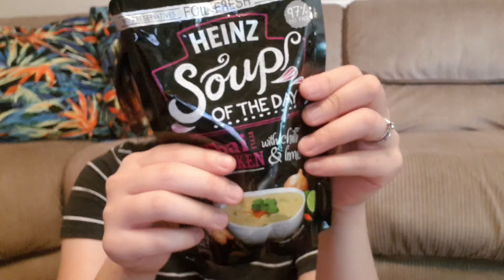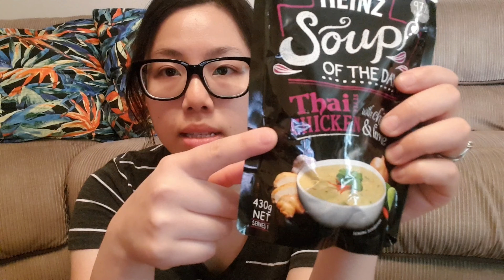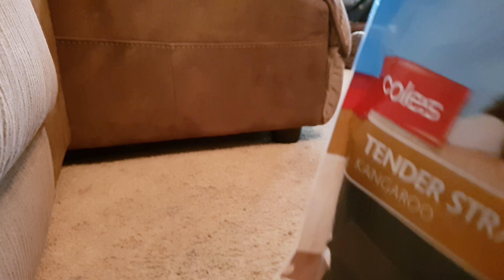澳洲超市 - 好物推介《第二回》特別嘉賓試食。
數款私心推介超市食物

你喜歡澳洲嗎?? 讓我帶你遊看澳洲吧!!